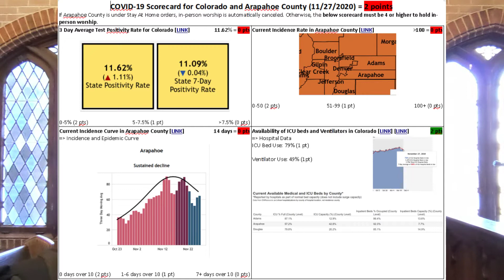November 30, 2020, Advent Update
December 6 in-person worship canceled due to status of COVID in our city

Christmas Eve in-person worship services are still possible, and we will let everyone know if anything changes as we get closer.